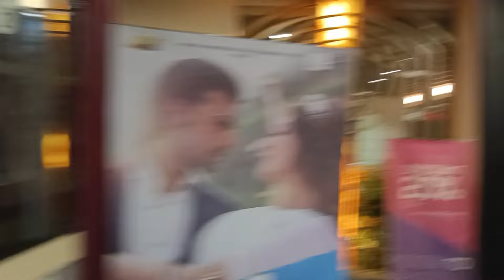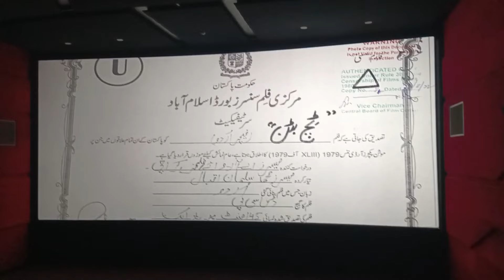Movie Night ( Tich button) vlog#15 or Munchies ka chicken Malai boti Roll.